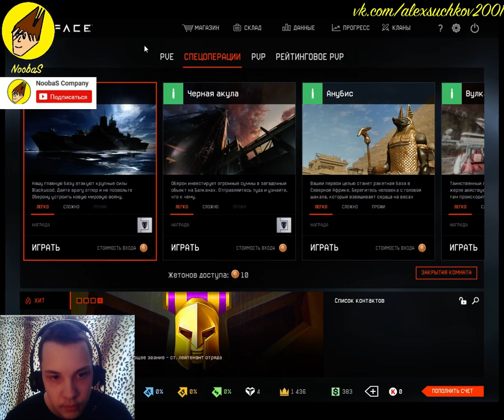NoobaS:Прохождение "Ледокол" в Warface l Один Прошёл Карту l 03.05.2017